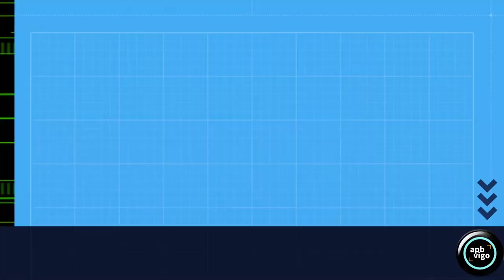La ANTIGUA ciudad ROMANA de CÁPARRA ¿está PROTEGIDA?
Cuando se usa una carretera de 2000 años como vía de servicio, con vehículos pesados, para preparar un festival de teatro clásico, en mi humilde opinión algo no se está haciendo bien.
La vía que se está usando para descargar todo el material necesario para el festival es la Vía de la Plata, en este caso el Decumanus Máximus de la ciudad milenaria de Cáparra.
Imaxe: APBVigo